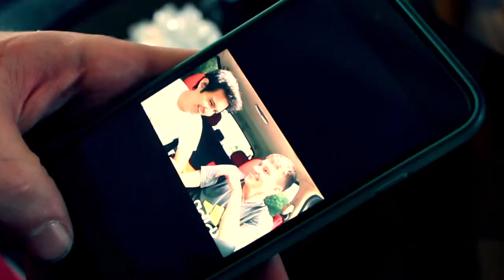Sam | A Scary Short Film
This is a little different than my regular uploads, but I hope y'all like it. I made this as a project for high school, and will be using it in a few student film competitions. Anyways since it's spooky szn it seemed appropriate. Regular uploads will continue either next week or the week after . We'll see.

This week:
262 to be exact. and We are closing in on 40,000 views rn we at 38.5k